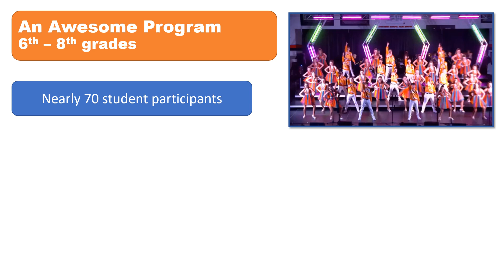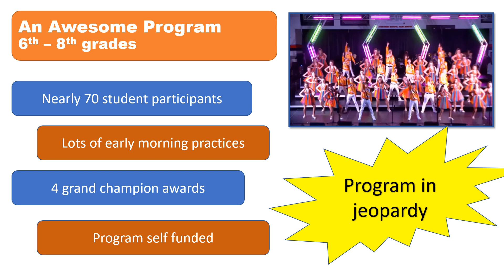An Awesome Program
Short Video about the Ross Middle School Show Choir - Next Generation